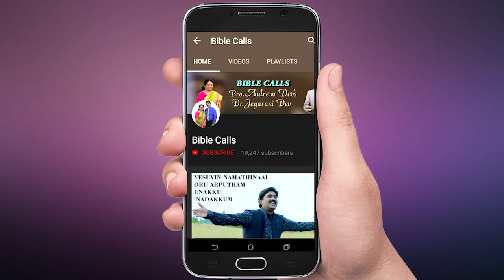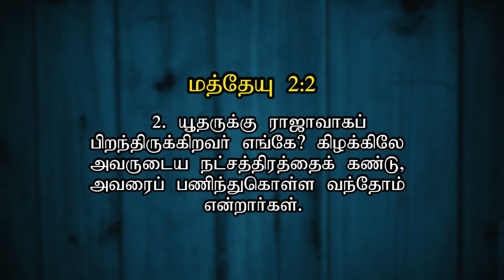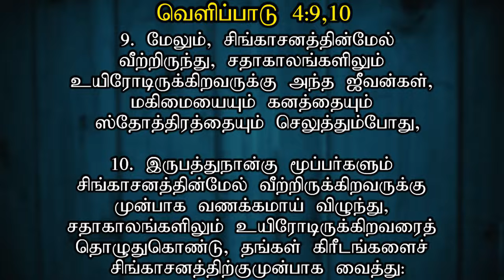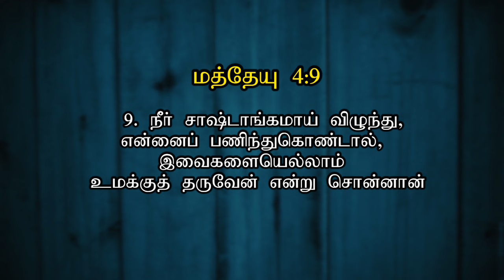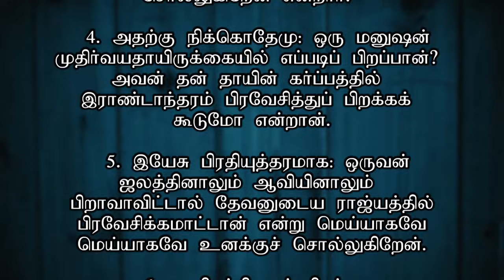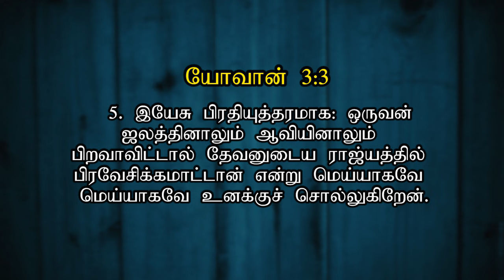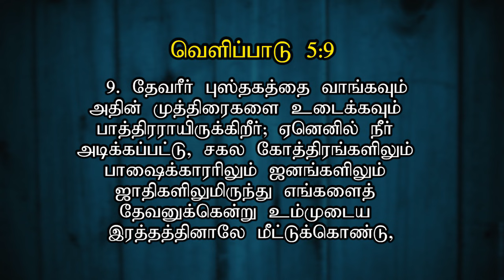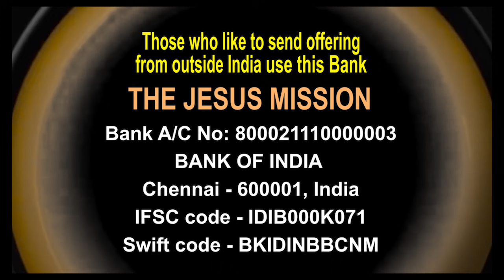இயேசுவே என்னை நினைத்தருளும் - Jesus Remember Me -Dr.Jeyarani Andrew Dev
THE JESUS MISSION / BIBLE CALLS
NO: PC 1/10, PAARI SAALAI
MUGAPPAIR EAST,